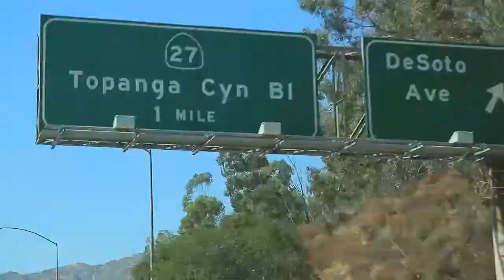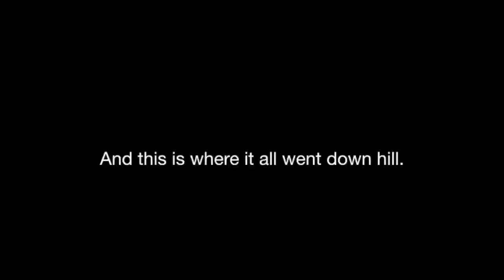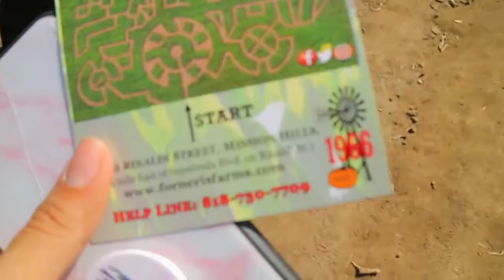We got lost in a corn maze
hope you guys are enjoying all the FALLstivities! if you guys are please let me know down in the comments! also, if you live in the Burbank area, don't go to this pumpkin patch! they are rude and mean. but anyways! let me know what other FALL things I should do! love y'all!